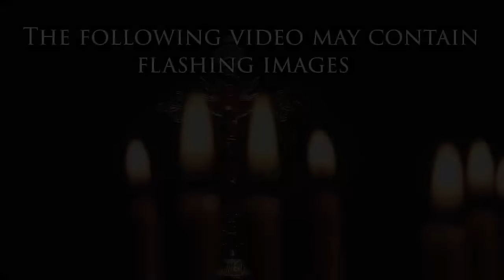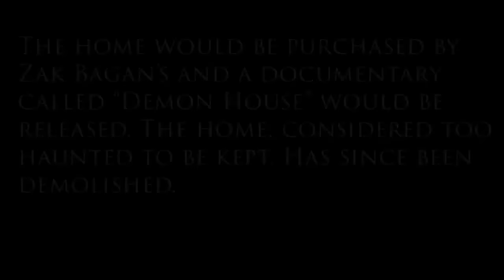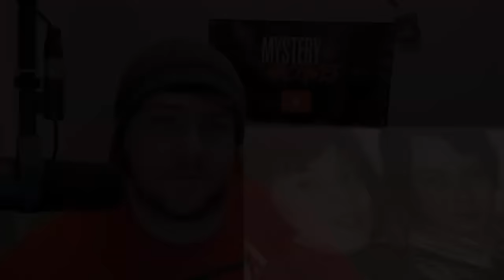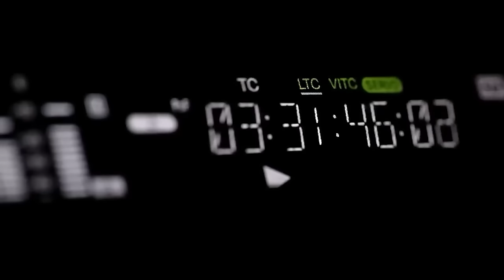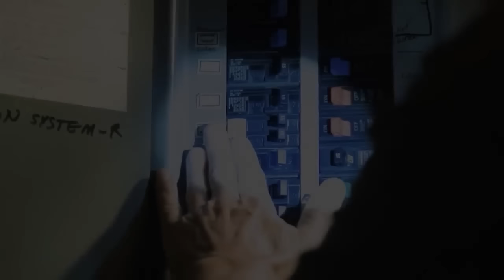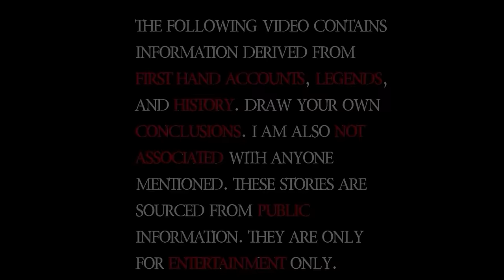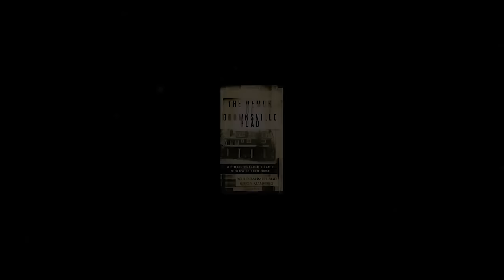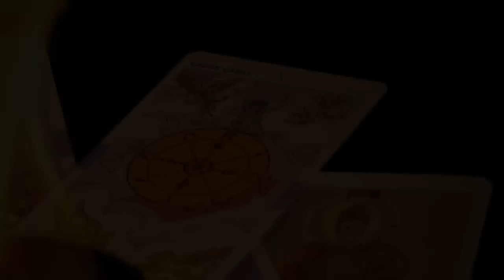3 Hour MARATHON Of PARANORMAL And UNEXPLAINED Stories 4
This video is a 3 hour marathon of paranormal and unexplained stories. These stories are the true stories of those who claim to have witnessed something they cannot explain. We have a vast variety of stories covering the paranormal and unexplained, such as haunted places that contain terrifying apparitions, demonic entities, the touch of unseen creatures and so much more. There are many things in this world that have yet to be explained, so please keep an open mind and make your own conclusions based on the information provided in this compilation. Now get ready to dive into a rabbit hole of things you won't be able to find anywhere else other than here at Mystery Archives.

Photos sourced :
Wikipedia commons